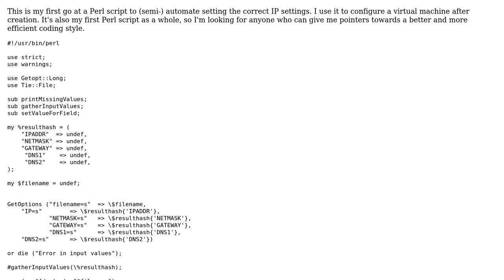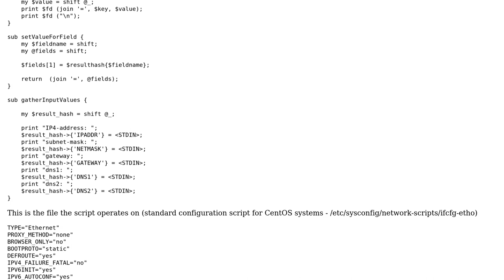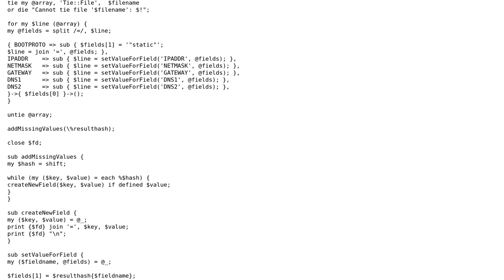Code Review: Perl script to set IP settings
With thanks & praise to God, and with thanks to the many people who have made this project possible! | Content (except music & images) licensed under CC BY-SA | Music | Images & others | With thanks to user Fang user choroba user 200_success and the Stack Exchange Network Trademarks are property of their respective owners. You are responsible for your own actions.